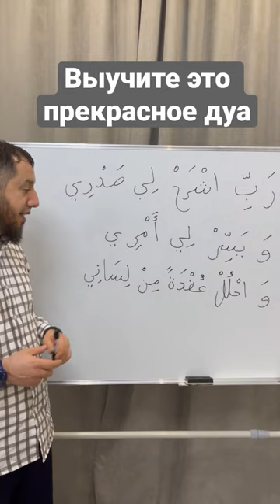Дуа, которое стоит выучить. Дуа Мусы (мир ему).